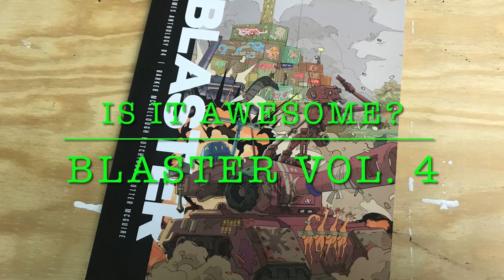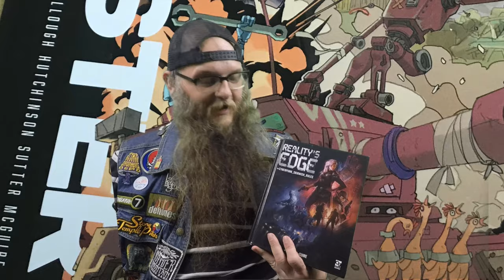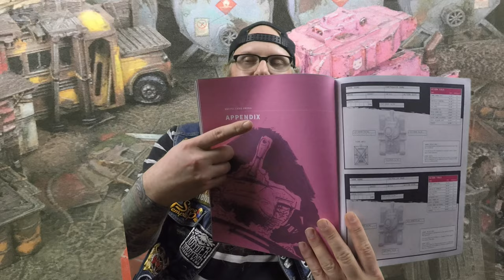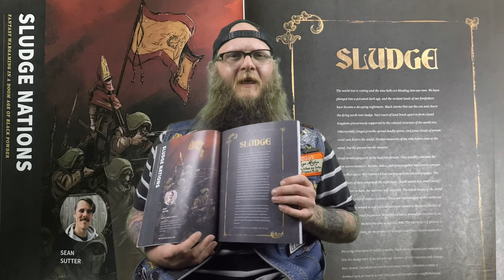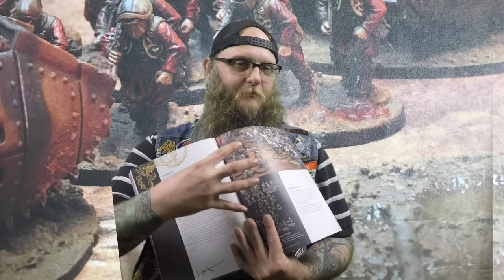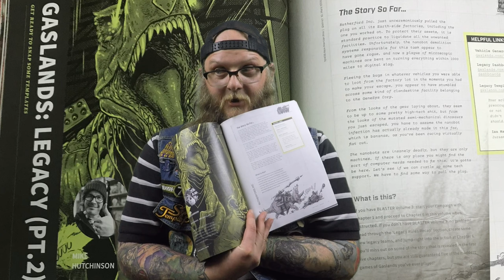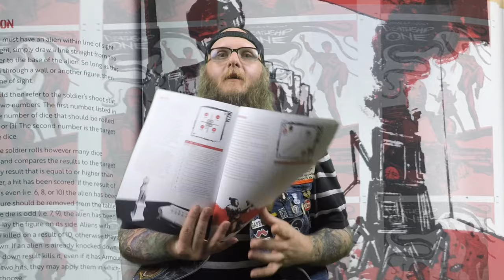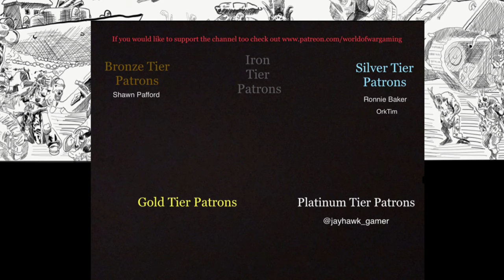Is Blaster vol 4 Awesome? And why the answer is yes!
Today is a change of pace for me, Im going to be talking about games instead of playing them, although I will be playing them later!

If you would like to see some more of my artwork consider having a look at my Instagram account and maybe tossing a follow over there as well.

Intro / Outro music:
Title: Make it a Little Fuzzy
Artist: Andrew Lame

Big Shout out to Andy Lame for helping me out with the intro and outro music!

Happy hobby-ing, and may the dice be ever in your favor!